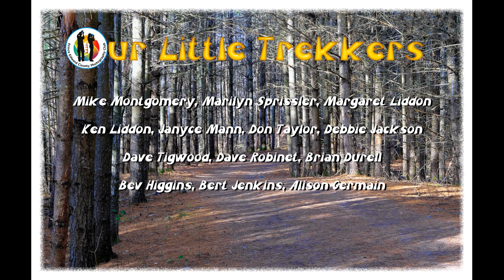Little Cataraqui Conservation Area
Our November 2022 club outing was to a conservation area just north of Kingston. Here's what we captured.